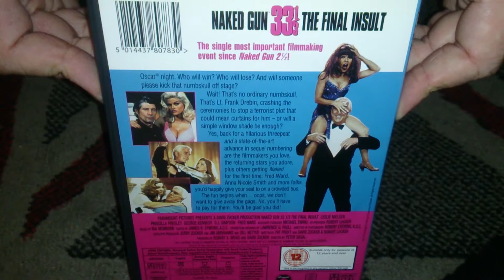Nostalgamer Unboxing Naked Gun 33 1/3 The Final Insult On DVD UK